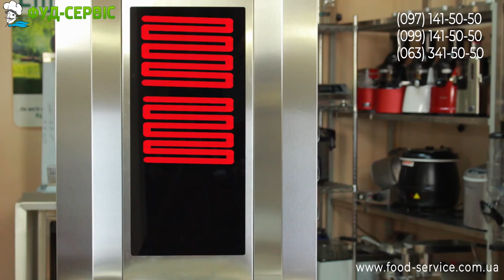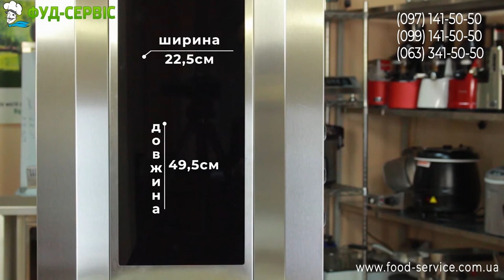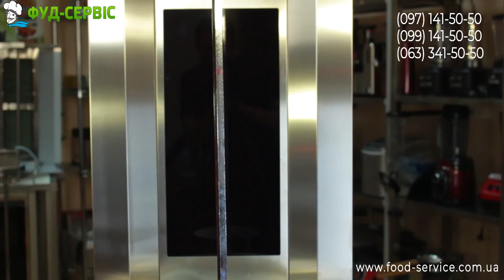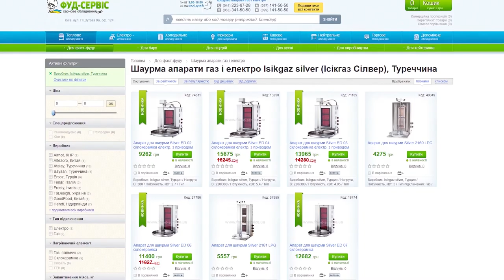Гриль для шаурми Silver ED03 склокераміка з електроприводом. Огляд, збірка, обслуговування.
Гриль для шаурми Silver ED03склокераміка з електроприводом, огляд від компанії Фуд-сервіс, тел. 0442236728, 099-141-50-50, 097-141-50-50, наш сайт
Повний опис, характеристики і актуальна ціна доступні у нас на сайті за посиланням

00:00 Вступ
00:18 Збірка апаратів шаурми Silver серії ED
1:35 Особливості конструкції
2:50 Переваги склокераміки, чистка та обслуговування
3:43 Вибір апарата шаурми по завантаженню
4:44 Сервіс, запчастини та аксесуари
5:04 Електричний ніж для шаурми Frosty KS100 показаний в відео можна купить за посиланням